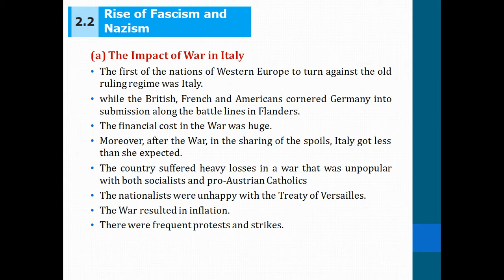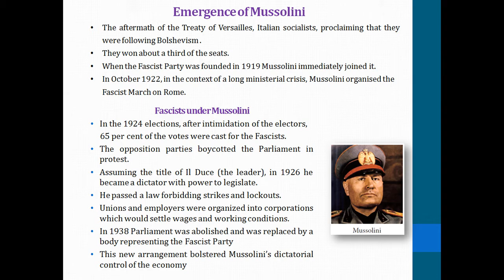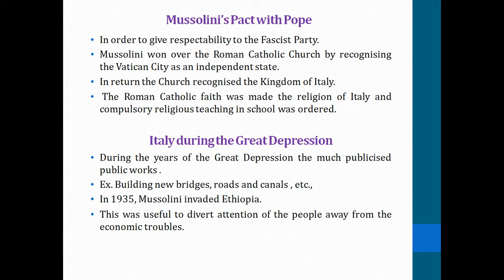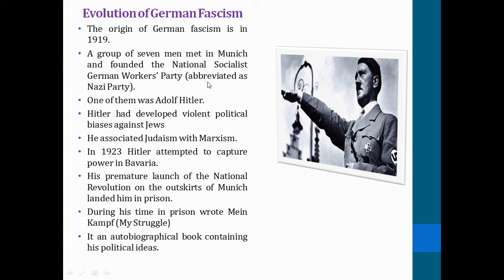X STD SOCIAL HISTORY LESSON 2 PART 2